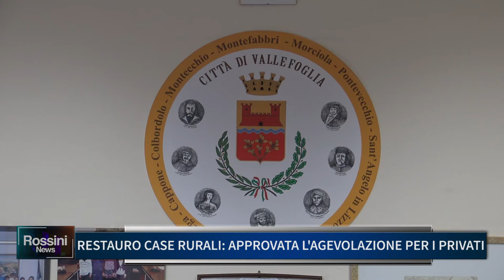CASE RURALI, APPROVATA L'AGEVOLAZIONE PER I PRIVATI